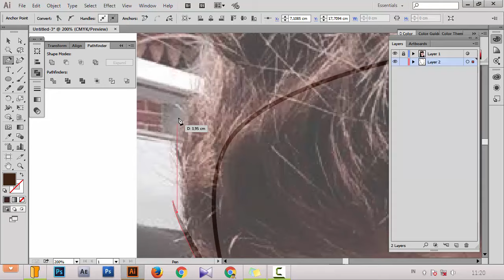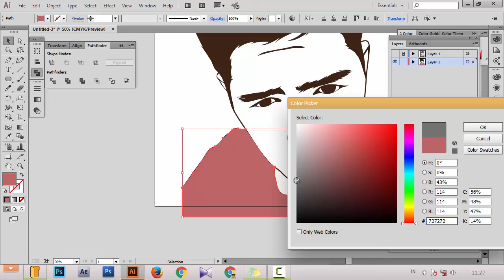Cemal Faruk - Tutorial Vector Portraits [Line Art] - [Adobe Illustrator]